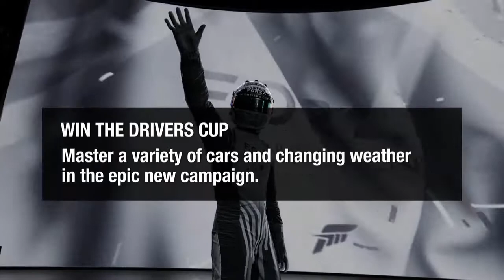Forza Motorsport 7 - Demo Gameplay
Demo Gameplay
Xbox One
Live Commentary

• XBX PureChaosX